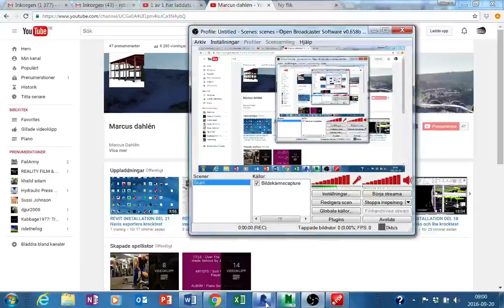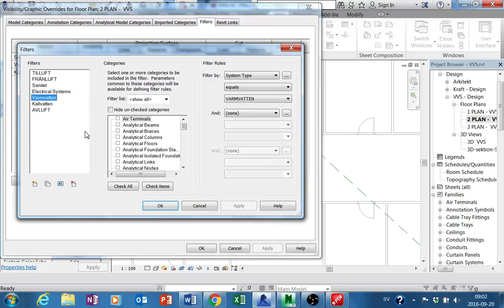REVIT INSTALLATION DEL 23 Uppdatera filter